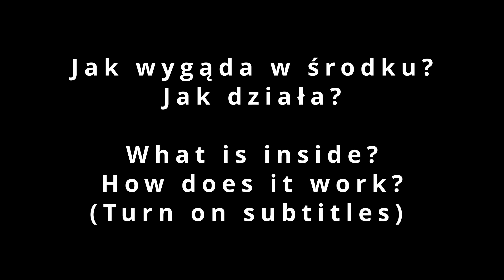Volvo S60 2004 Variable Valve Timing (VVT) How does it work? Jak działa koło zmiennych faz rozrządu?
W filmie pokażę jak wygląda koło VVT (zmiennych faz rozrządu) z auta Volvo S60 I 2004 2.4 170KM B5244S. Przyczyna usterki koła. Co powoduje, że koło hałasuje. W jaki sposób działa.

Zastanawiasz się jak sprawdzić, czy koło zmiennych faz jest zużyte?

1. Zdejmij górną osłonę paska rozrządu.
2. Chwyć za koło i spróbuj nim poruszać w osi wałka rozrządu.
3. Jeżeli możesz je przesunąć to znaczy, że jest już zużyte. Jeżeli planujesz wymianę rozrządu to przy okazji wymień koło.

I will show you how VVT wheel work. What is issue? What is issue? Why should you change engine oil often?

Wondering how to check if the phasing unit is worn?

1. Remove the top timing belt cover.
2. Grab the wheel and try to move it in line with the camshaft.
3. If you can move it, it's already worn. If you are planning on replacing the timing belt, replace the wheel at the same time.